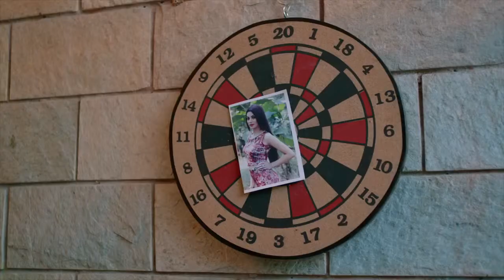Thilothama Kisi Bahane Bhool Jaunga Kainat... A